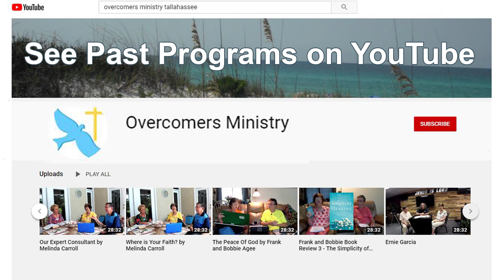The Word is the Seed by Melinda Carroll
TV program originally aired March 8, 2022.

THE WORD IS THE SEED
Everything that exists began with a seed. The Word is the seed. John 1:1 – In the beginning was the Word, and the Word was with God, and the Word was God. Verse 14: And the Word became flesh & dwelt among us, and we beheld His glory, the glory as of the only begotten of the Father, full of grace & truth. The eternal Word of God became a human being so that He could save all who would believe on His name. John 1:1 – Jesus was God’s seed. Luke 1:35 - The angel answered and said to her, “The Holy Spirit will come upon you, and the power of the Most High will overshadow you; and for that reason, the holy Child shall be called the Son of God.” The Holy Spirit overshadowed Mary and the word (the seed) was planted in Mary’s womb. Verse 14: The seed (the Word) became flesh and dwelt among us, and we beheld His glory, the glory of the only begotten of the Father, full of grace and truth.
I Corinthians 3:9 – We are only God’s co-workers. You are God’s garden, not ours; you are God’s building, not ours. I Corin. 3:6 – Paul said, “My work was to plant the SEED in your hearts, & Apollos’ work was to water it, but it was God, not we, who made the garden grow in your hearts. How do you plant the word or seed of God in your heart? You must receive the seed of the word, accept it, confess it until it gets into your spirit and heart. For a garden to grow it takes a seed, sunlight, correct temperature, water, air and the correct environment. John 12:24 - I tell you the truth, unless a kernel of wheat is planted in the soil and dies, it remains alone. But its death will produce many new kernels—a plentiful harvest of new lives.
Luke 8:11-15 – Now the parable is this: THE SEED IS THE WORD OF GOD! THE ENDURING WORD: I Peter 1:22-25: Since you have purified your souls in obeying the truth through the Spirit in sincere love of the brethren, love one another fervently with a pure heart, having been born again, not of corruptible seed but incorruptible, through the word of God which lives and abides forever, because All flesh is as grass, and all the glory of man as the flower of the grass. The grass withers, and its flower falls away, but the Word of the Lord endures forever. I John 3:9-10 – Whoever has been born of God does not sin, for His seed remains in him; and he cannot sin, because he has been born of God. L.B.: The person who has been born into God’s family does not make a practice of sinning, because now God’s life is in him; so, he can’t keep on sinning, for this new life has been born into him and controls him, he has been born again. So now we can tell who is a child of God and who belongs to satan. Whoever is living a life of sin and doesn’t love his brother shows that he is not in God’s family; for the message to us from the beginning has been that we should love one another.
Vine on seed - the seed signifies the divine principle of imparted life in the believer, and this, once it is imparted, is unalterable; it remains in the believer. The child of God stands eternally related to Christ. The one who goes on doing sin (in other words, lives in sin), has never become a child of God. He has not the principle of life in Christ in him.
Mustard Seed: Matthew 17:20-21, we read Him saying, "You don't have enough faith ... I tell you the truth, if you had faith even as small as a mustard seed, you could say to this mountain, Move from here to there & it would move. Nothing would be impossible.
1. Even just a small amount of faith makes us do great things. 2. Genuine faith is contagious. 3. A growing faith allows us to serve God in many ways.
John 3:3 – You must be born again by God’s spirit. God’s spirit is planted as a seed in your spirit, and you become his child!